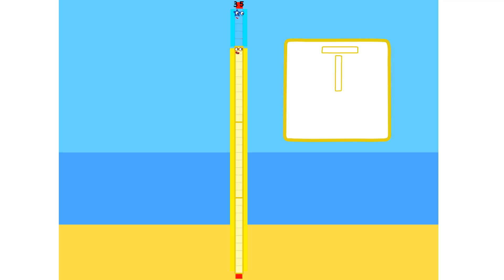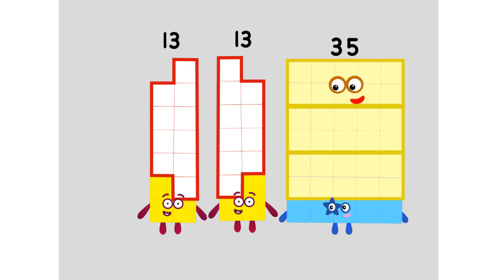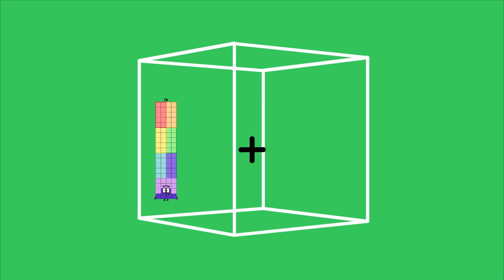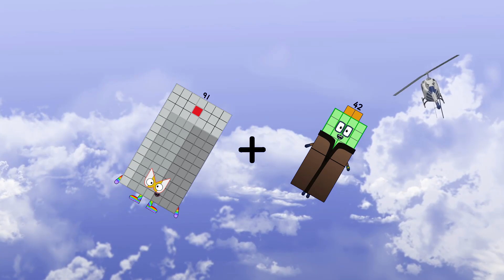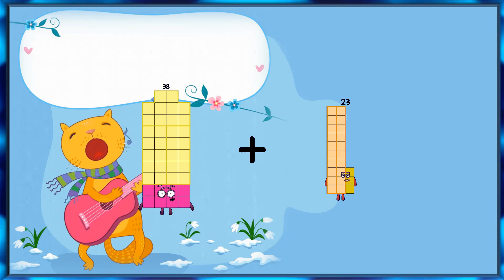Numberblocks Math: Undecimalblocks Square on the Moon | Numberblocks Step Squad | LEVEL 2 | #82